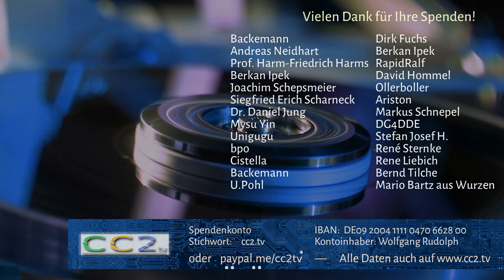Campinganhänger zum Selbstfahren (CC2tv Folge 317)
Der Robot Trolley RT-1500
Vor 65 Jahren waren elektrisch angetriebene Spielzeugautos noch eine Ausnahme. Die Akkutechnik steckte noch in den Babyschühchen und Elektromotoren hatten einen miserablen Wirkungsgrad und kaum Leistung. Das hat sich drastisch geändert. Heute ist es möglich, mit sehr kleinen, akkubetriebenen Fahrzeugen unvergleichlich größere Fahrzeuge zu bewegen. Heute zeigen wir ihnen ein hilfreiches Rangierwerkzeug, mit dem es genauso einfach ist einen Anhänger einzuparken wie ein ferngesteuertes Modellauto zu fahren. Technik eben auf dem Stand der Zeit.